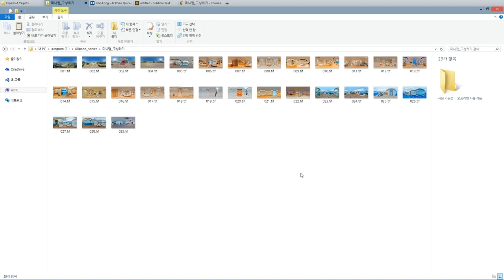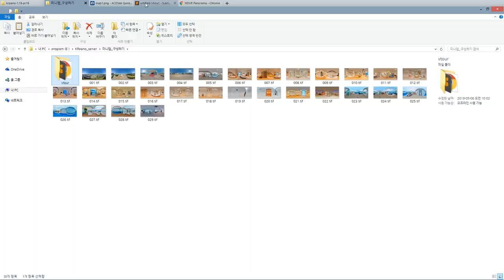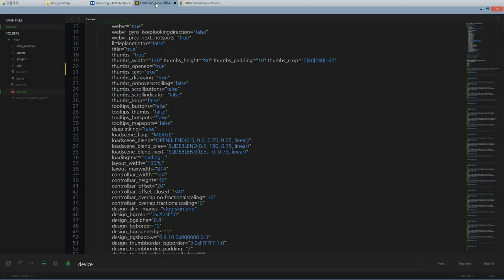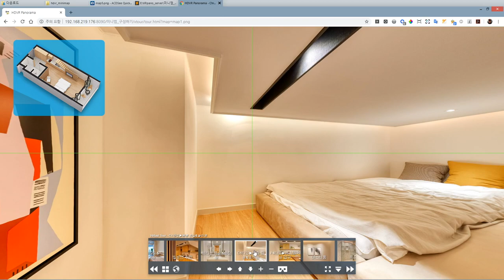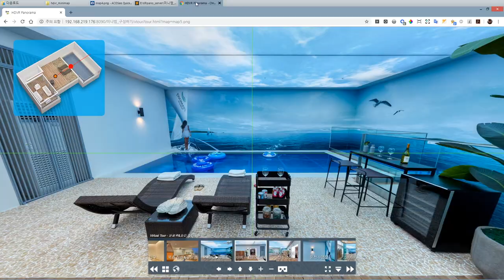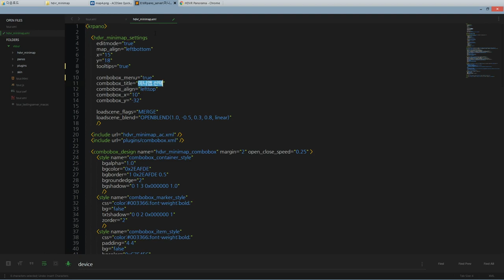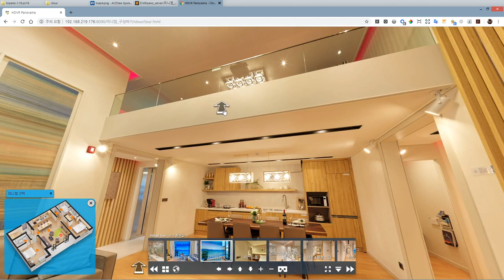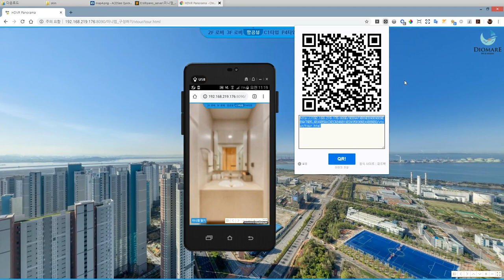krpano용 다중 미니맵 플러그인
krpano VR 투어에서 사용할 수 있는 다중 미니맵 플러그인 입니다. krpano로 기본 투어작업을 한 후
몇번의 클릭으로 손쉽게 여러개의 미니맵을 갖춘 투어로 구성할 수 있습니다.